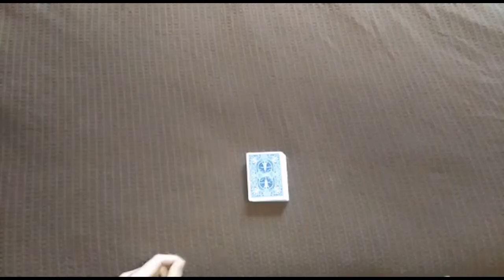IMPOSSIBILIE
ciao ragazzi benvenuti in questo nuovo video, allora se. Questo video raggiungerà i 10 like vi porterò il tutorial.